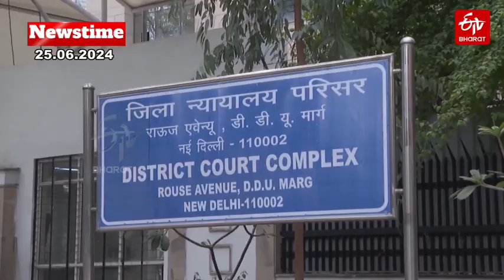ETV Bharat Newstime (25-06-2024) Lok Sabha Speaker | MP Oath | MLC Jeevan | Minister Ponnam | KCR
ETV Bharat Newstime (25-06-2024) | ETV Bharat Bulletin – Telangana  Today’s Top News – ETV Bharat Telangana | Lok Sabha Speaker | MP Oath | MLC Jeevan | Minister Ponnam | KCR | MLA Koushik | Aravind Kejriwal |